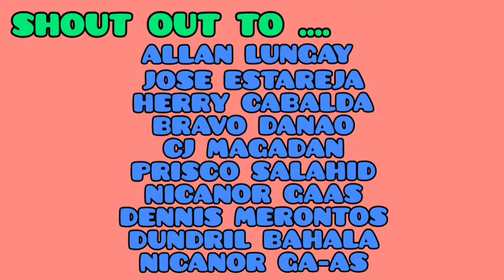GAME - 3: LUPIT NAUBOS NGA - LARRY DIMIAO VS JOSE ALBUR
Sa episode na ito ang Game - 3 sa laro ng pildi gana nina Larry Idul ng Dimiao at ni Jose Estareja ng Albur. Sana po ay magustuhan niyo mga boss..

bohol damadors
bookline opening
class a

I am a MEMBER of these DAMA Facebook Groups:

❤PHILIPPINE DAMADORS FEDERATION
❤PINOY BRAZILIAN CHECKERS
❤DAMA PUZZLES, TRICKS & OPENING STRATEGY
❤FILIPINO CHECKERS
❤DAMA PLAYERS (CHECKERS)
❤DAMA BEST GAMES
❤DAMA PLAYERS PHILIPPINES (DRAUGHTS)
❤WORLD DRAUGHT ORGANIZATION
❤DAMAS BRASIL
❤JEU DE DAMES

My Dama GROUP CHATS:

📗 Philippine Damadors Association
📗 Damador Knowledge
📗 Dama Checkers Federation
📗 Dama Players @ Lidraughts
📗 Dama Puzzel Sharing
📗 Bohol Damadors
📗 Dama Fanatics
📗 Joy Pagadian Fanatics

Where I play DAMA Online:
✔CHECKERLAND ONLINE
✔LIDRAUGHTS | Tournaments
✔PLAY OK . COM